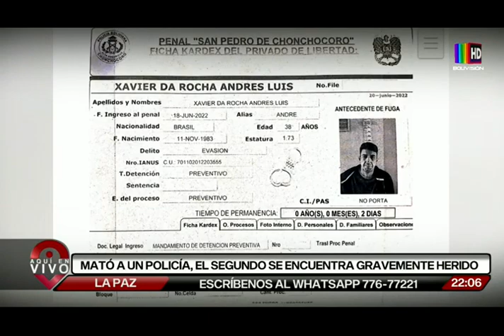Balacera en el Hospital de Clínicas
Un reo de nacionalidad brasileña disparó la mañana de este martes contra dos efectivos de la policía que custodiaban su revisión médica en el Hospital de Clínicas, en la zona de Miraflores, en La Paz.